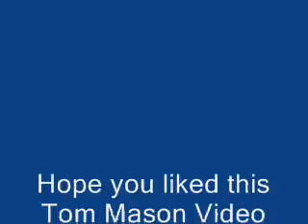Rangely trip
Foliage Trip in Maine